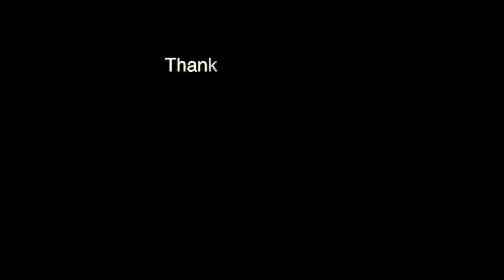Is this the best sour cocktail ever? 'THE SOUR COW' ZUBROWKA COCKTAIL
In today's Isolation Creation, we review (well, drink and chat about!) Zubrowka Bison Grass Vodka and create a cocktail using this unique and interesting flavoured vodka.

To make THE SOUR COW you will need:
60ml Zubrowka Bison Grass Vodka
15ml Simple Syrup
30ml Aquafaba
30ml Fresh Lemon Juice

Produced by Infinity8 Multimedia for PIGEON-HAWK PRODUCTIONS